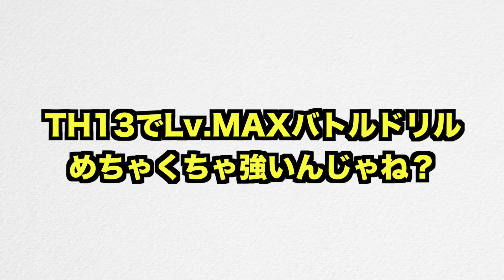【クラクラ】実際にLv.MAXバトルドリル使った新型編成がクソ強かったw下のTH帯のTH13,TH14ではぶっ壊れだろw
今回はTH13！TH13！TH13の新型クイヒーディガホグ！

【アプデ速報】新呪文＆新兵器先行プレイ！出したユニットを回収して再配置できるリターンの呪文が歴代最強なんだけどw【クラクラ】

【今日の一言】
今回は１０月アプデでやって来た新兵器バトルドリルをTH13で使ってみました！タウンホール１５では新レベルの防衛施設やヒーロー、ユニットも追加されます！新Lv.のユニットに関してはTH15でなくても防衛援軍に影響されると思うので、TH14,TH13,TH12,TH11,TH10,TH9,TH8,TH,7TH6,TH5,TH4,TH3,TH2の方は要チェックかもしれません！TH15がやって来るのでまた資源狩りで忙しいですし、配置も作らなきゃいけないので、アプデが来たらTH15関連のお役立ち動画も出していきます！TH14が来た時はチャレンジも来たので、またTH15に関するマジックチャレンジやイベントもやって来る可能性が高いです。なので、また簡単攻略法を動画でご紹介するかもしれません！

【送り先】
〒 108-0073